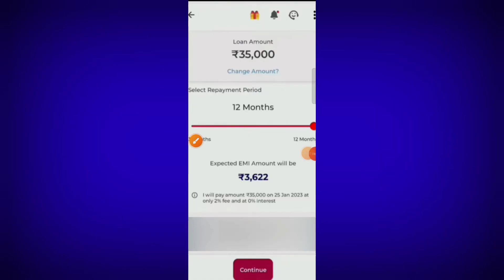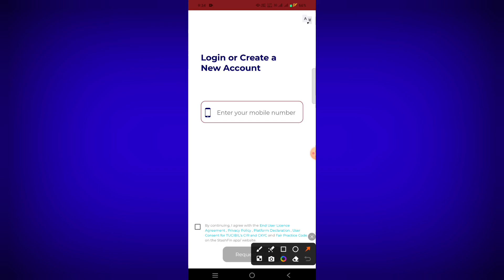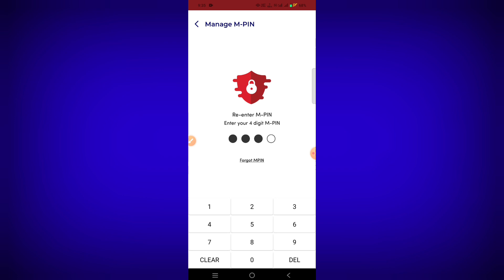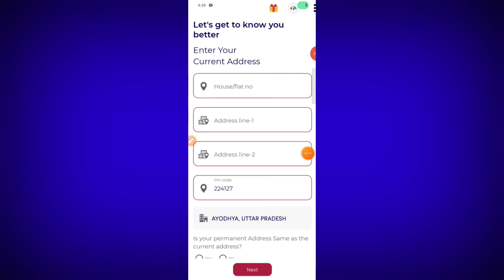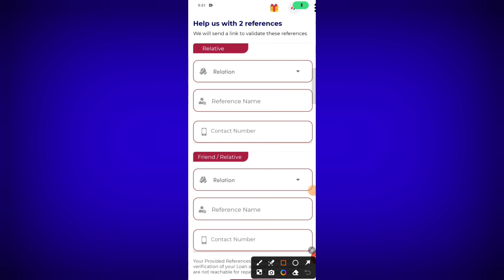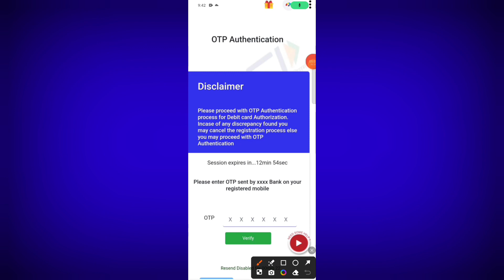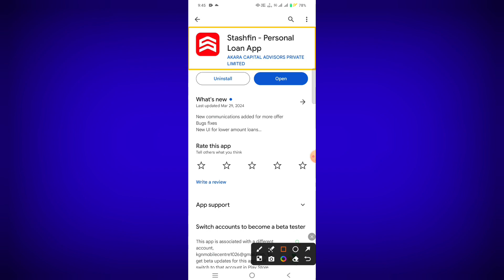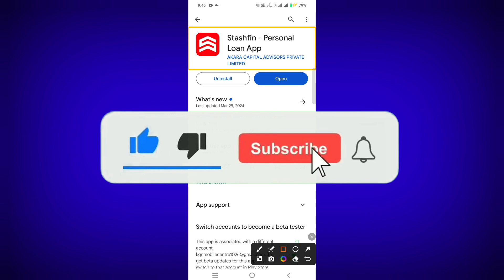instant personal loan kaise le loan app fast approval 2024 | Best Loan app 2024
instant personal loan kaise le loan app fast approval 2024 | Best Loan app 2024 | Instant loan app 2024 | Loan
Loan App Fast Approval 2024 Instant Loan App Without Income Proof | New loan app without Cibil score

𝐓𝐨𝐩𝐢𝐜 𝐂𝐨𝐯𝐞𝐫 :
instant personal loan Kaise milta hai
personal loan Kaise mil sakta hai
online loan Kaise apply Karen
new best loan app today
new best loan app fast approval
top 5 loan app in india 2024
new best loan app Aadhar card
new best loan app PAN card
new loan app today
personal loan Kaise milega
personal loan Kaise apply Karen
personal loan Kaise liya jata hai
instant personal loan Kaise lete Hain

Fast Approval Loan 2024
Low Cibil Loan 2024